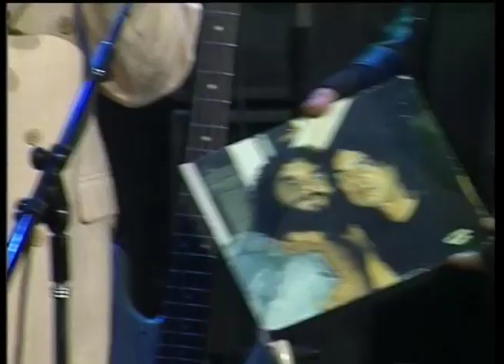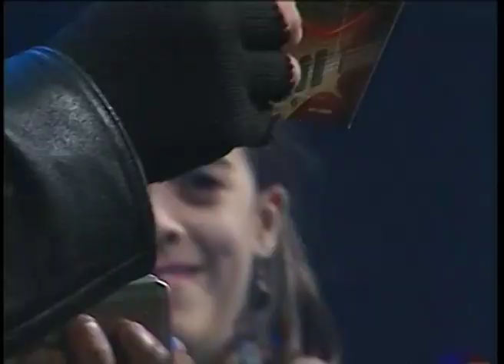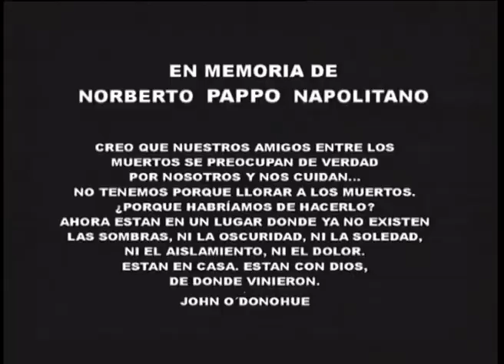HOMENAJE A PAPPO (BOTAFOGO TV)